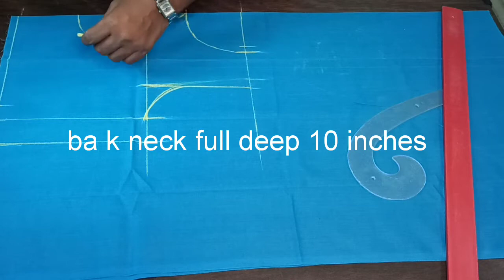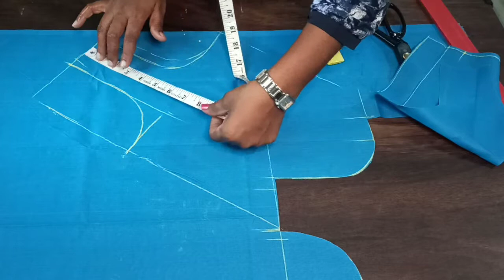cross cutting blouse cutting and stiching video with pot neck chinni UNIVARSAL IDEAS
pot neck and cross cutting blouse

80 cm blouse piece

and 33 inches blouse loose

blouse full length 13.5 inches

arm round 16 inches

burst point 10 inches and

West loose 29 inches